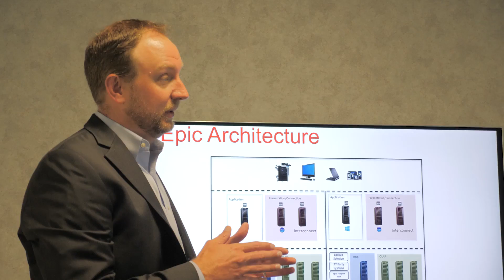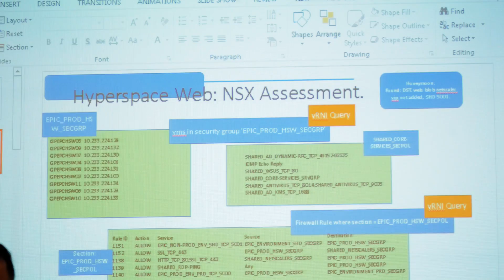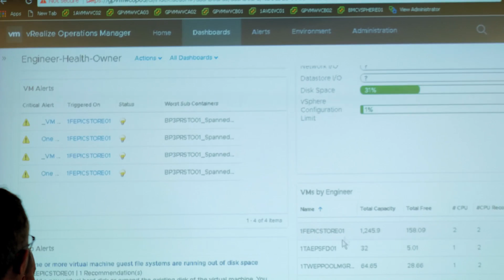Technology Enables Healthcare to Breakthrough and Become Strategic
Nebraska Medicine brings in solutions to enable new processes and methodologies like VMware NSX, vRealize Automation, vRealize Operations  to become strategic with its technology to meet the different needs of all their organizational levels, from the patients to the staff for the lowest cost possible with the best quality care.